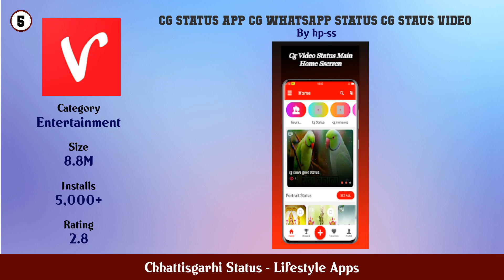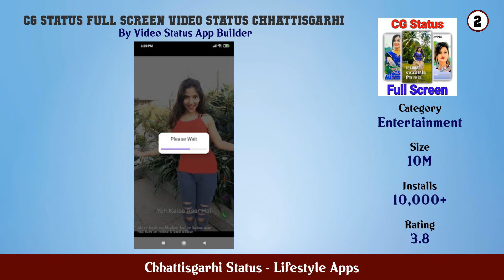Top 10 Chhattisgarhi Status Android Apps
In this video we have listed Top Chhattisgarhi Status Android Apps. This video is for information and reference purpose only.